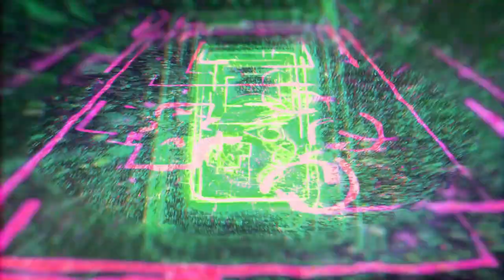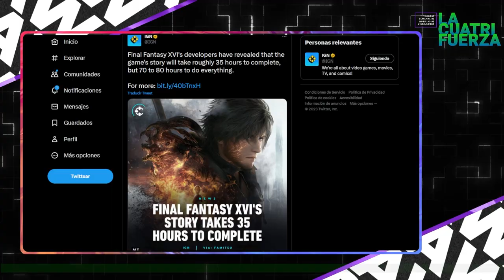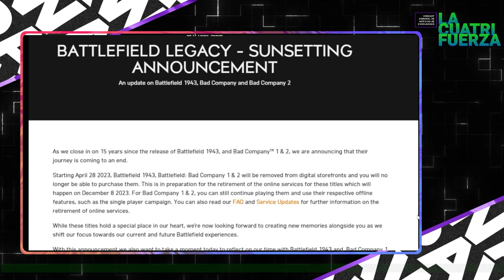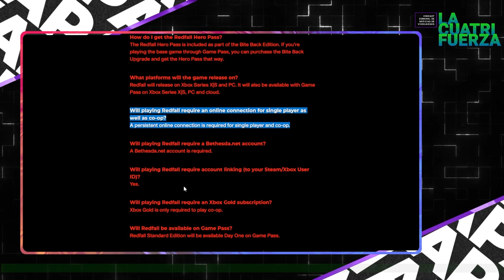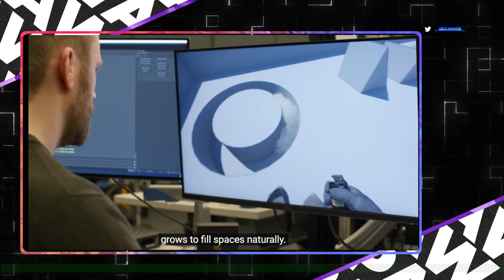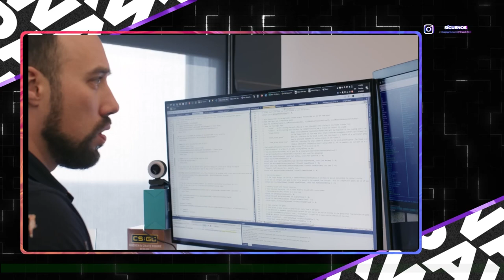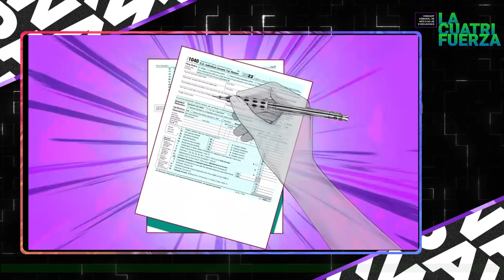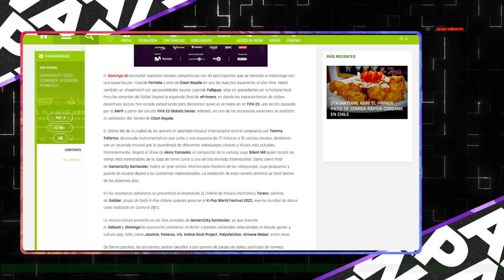[LA CUATRIFUERZA] N° 73: "Viviendo en Source 2"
¡PAWAdictos! Bienvenidos a LA CUATRIFUERZA. En este capítulo N°73, titulado; "Viviendo en Source 2" tenemos formación tripleta ¡PRESENCIAL!, ya que @Snowpato, MetaruPX y @Thennecan están en nuestro PWstudio para compartirnos un nuevo resumen semanal con noticias de VIDEOJUEGOS, PAWARAMAS y VGM:

🍃Colección de Vinilo de KH por sus 20 años.
🍃Square Enix P Sale
🍃Ni no Kuni 2 en Game Pass
🍃Resolución de la demanda de Fortnite
🍃Final Fantasy XVI duraría 35 horas
🍃EA remueve Battlefield 1943 y otros juegos de tiendas digitalea
🍃COUNTER STRIKE 2 BABY LETS GO
🍃GDC 2023
🍃Epic Lanza "Unreal Editor For Fornite", es practicamente un SDK
🍃Redfall Requerira una conexion online 24/7, incluso durante la campaña SP
🍃Devs de Overwatch 2 confiesan que les gustaria tener una colaboracion... con TF2
🍃Anuncian spin-off de Persona 5
🍃Hideki Kamiya indica que la precuela de Bayonetta hará que aumente la tasa de natalidad en Japón
🍃Lanzan juego de citas que te permite preparar tus declaraciones de impuestos
🍃Desarrolladores de Enter the Gungeon lanzan spin-off arcade del juego, llamado House of the Gundead
🍃GAMERS CITY 2023: ¡COMIENZA LA CUENTA REGRESIVA!

*¡SÍGUENOS!*